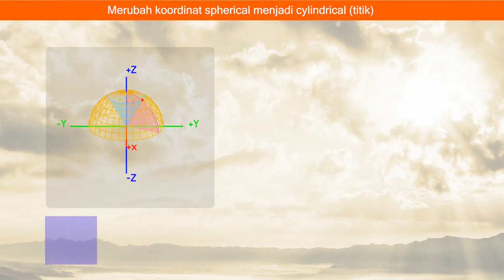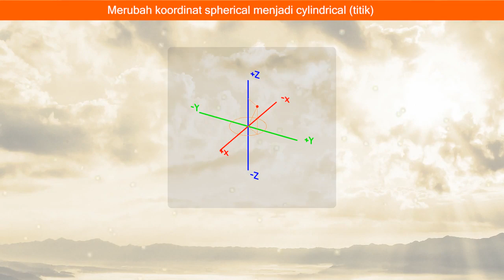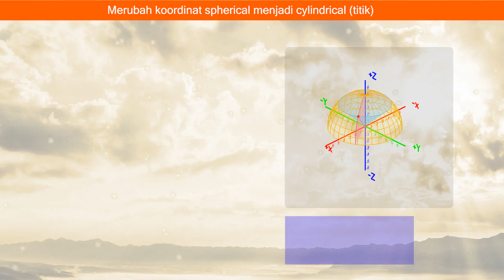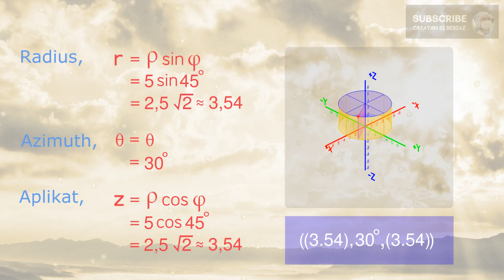Bagaimana mengubah koordinat bola menjadi koordinat silinder pada titik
Lokasi titik pada koordinat bola (spherical) ditentukan oleh radius ρ, azimuth θ, dan zenith φ. Sedangkan lokasi titik pada koordinat silinder (cylindrical) ditentukan oleh radius r, azimuth θ, dan aplikat z.

Pada tutorial ini, kita akan merubah lokasi titik  dari koordinat bola menjadi koordinat silinder. Akan diperoleh konversi sebagai berikut:

Nilai dari radius, r adalah ρ sin φ
Nilai dari azimuth, θ adalah θ
Nilai dari aplikat, z adalah ρ cos φ

Setelah itu, kita akan menguji pada titik yang dipilih yaitu (5, 30°, 45°)